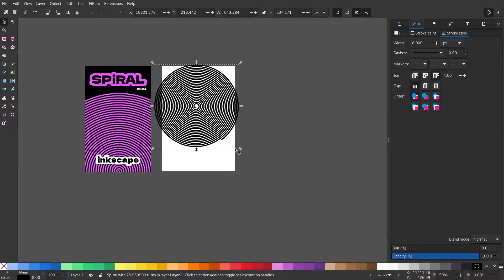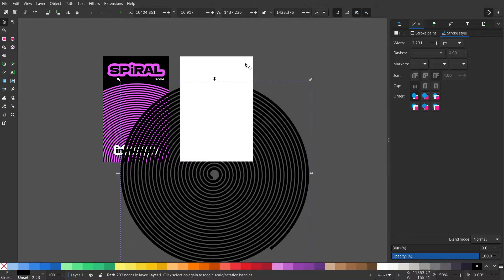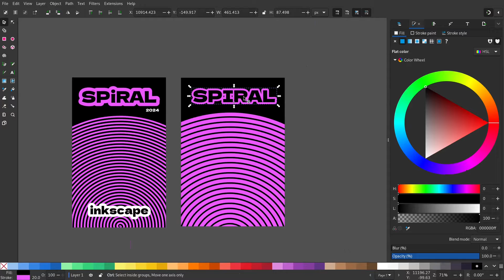Poster Design Tutorial in Inkscape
Poster design tutorial in Inkscape. Here, I demonstrate a simple poster design step by step. This mainly uses the spiral tool.